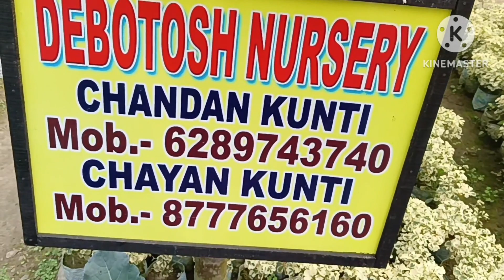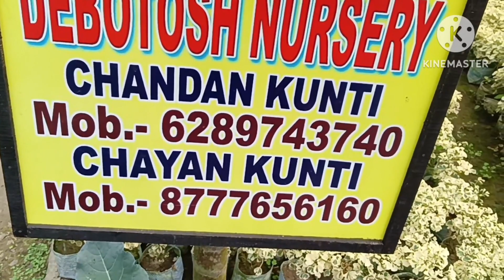Nursery visit ll Debotosh nursery ll এখানে গাছের দাম শুরু 15 টাকা থেকে